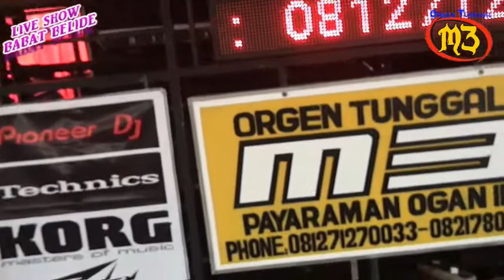DUT OLEH-OLEH Whit - OT. M3 LIVE BABAT BELIDE KDJ. SUDIEN..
DILIPUT CAHAYA STUDIO CAMERAMENT RICKY AZMI ALI
DIHIBUR OLEH KDJ. SUDIEN (Dangdut) - KDJ.DODOK (Mix) - DJ. ERICK - VJ. INDAH - VJ. ALINI...
PIMPINAN H. IWAN MZ.